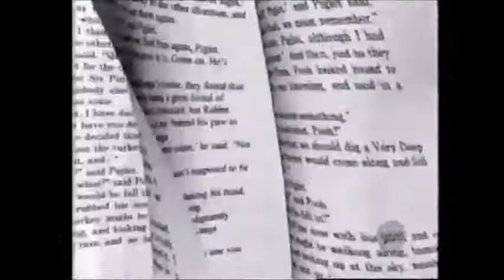Tigger Pushes Dieter Stark Down A Slope While Singing Berrily We Roll Along! FUNNY!!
UNIVERSAL AND DISNEY OWN THIS!! NOT ME!!